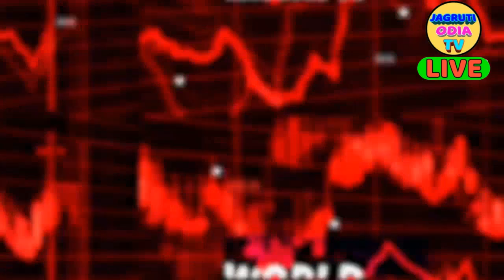ନିର୍ବାଚନ ପୂର୍ବରୁ ବଡ଼ ଘୋଷଣା; ବଢ଼ିଲା ୧୦ ହଜାର, ଝିଅଙ୍କୁ ମିଳିବ ୨୫ହଜାର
ନିର୍ବାଚନ ପୂର୍ବରୁ ବଡ଼ ଘୋଷଣା; ବଢ଼ିଲା ୧୦ ହଜାର, ଝିଅଙ୍କୁ ମିଳିବ ୨୫ହଜାର |# Kanya Sumangala Yojana odia

Important Notice:
If You Are The Developer Or Owner Of The App,
Website And Any Third Party Image Video Music In
This Video If I Am Using It.If You Think I Will Miss
Using Of Your Products Please Tell Me Before You
Take Any Action I Will Remove It In 24 HOUR Thank
This Channel DOES NOT Promote Or Encourage Any
illegal activities , all contents provided by This